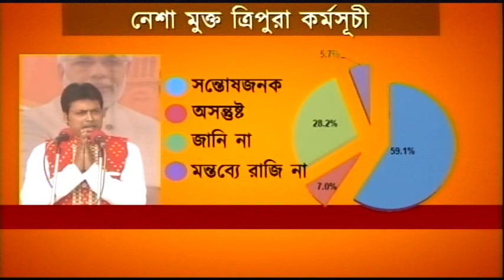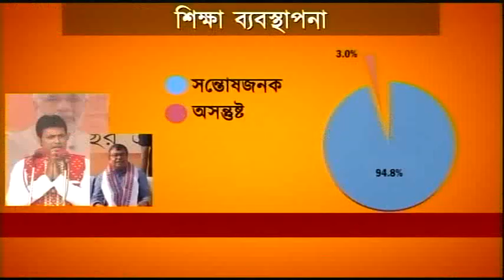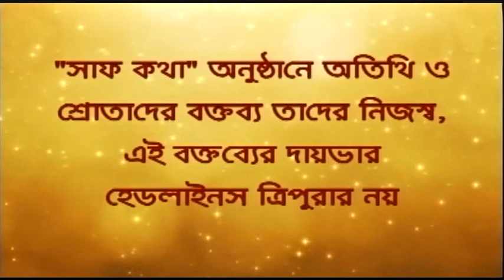# "সাফ কথা"র বিষয় - "সমীক্ষা পর্যালোচনা" #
"সাফ কথা"র বিষয় - "সমীক্ষা পর্যালোচনা" # নবেন্দু ভট্টাচার্য (বিজেপি মুখপাত্র)